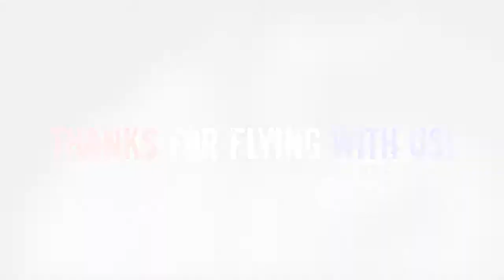Jetpack America Flight Video- Ron Sagritalo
Experience the wonders of jetpack flight with Jetpack America!

Stop Dreaming, Start Flying!